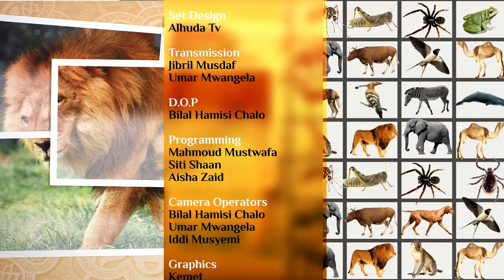Wanyama katika Quran ep22 {Nyani (Monkey)} :: Sheikh Mbarak Ahmed Awes